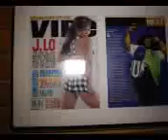LOADED LUX VS BABYSAVAGE A DOWN SOUTH BATTLER 37